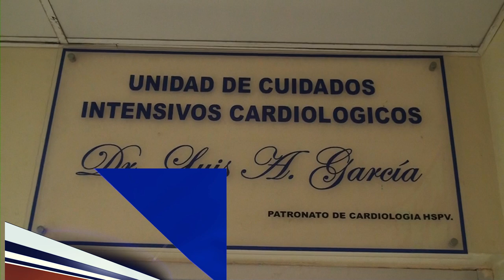Desconocidos hieren hombre de bala en su residencia del sector Hermanas Mirabal SFM